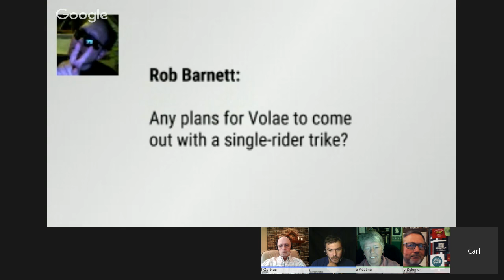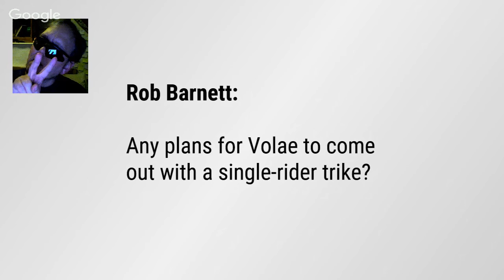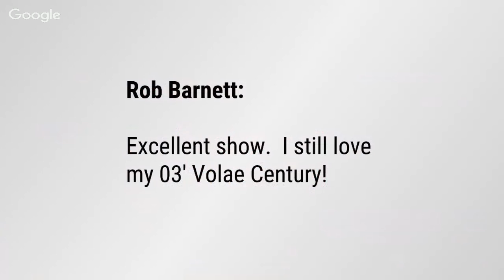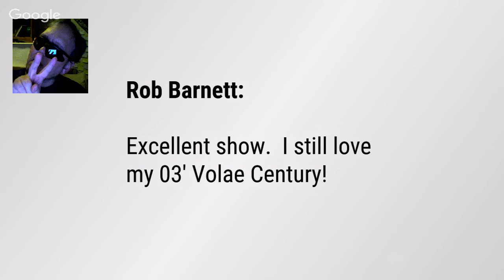Meet Recumbent Bike Shop Pioneer Rolf Garthus of The Hostel Shoppe-Laidback Bike Report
★​TABLE OF CONTENTS AND LINKS BELOW-CLICK "SHOW MORE"★ We've got a double feature for you this month on the Report. First we will have Julie Keating from Amlings Cycle shop talking to us about CUBE CUBE is the Chicagoland Unconventional Bicycle Expo which aims to be an American version of the yearly German Spezi show and will take place on the first weekend in October. Next we welcome at pillar in the bent community Rolf Garthus. Rolf along with his wife Barb are the owners of the Hostel Shoppe in Stevens Point, Wisconsin. He is also the creator of the Volae brand which encompasses various high racer as well as tandem recumbent bikes. The Hostel Shoppe also puts on the yearly Midwest Recumbent Rally so we will have a lot to discuss. Travis is loading up for the next edition of the Laidback News Report and my panel is chomping at the bit to bring you the next webcast. Please join us on Sunday, September 13th and be a part of our monthly show.

   02:45  Panel Introduction
   04:00  Introduction and Interview of Guest Julie Keating from CUBE
   11:45  Introduction and Interview of Featured Guest Rolf Garthus from the Hostel Shoppe
1:02:57  Google+ Recumbent Bike Rider Community Contests And Updates
1:05:02  Laidback Bike Report Upcoming Schedule and Guests